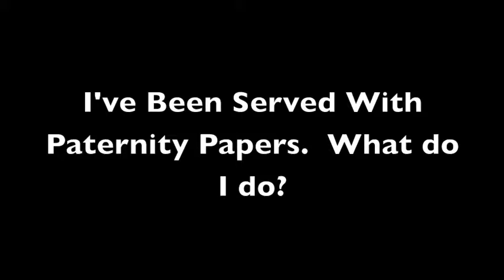Brooklyn Divorce Lawyer | I've Been Served with Paternity Papers, What do I do? (FE21)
I've been served with paternity papers. What do I do?
You should go to the hearing with an experienced attorney. You will want to request DNA testing will be done. If there is at least a 95 percent chance you are the father the court will likely declare you the father of the child. You will be required to pay for child support and will be given the right for visitation.

If you need a New York divorce attorney then you can access
information from them immediately when you call the toll free number
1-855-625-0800. Attorney Jeffrey Peltz and his staff have helped more than
20,000 clients in the New York area.